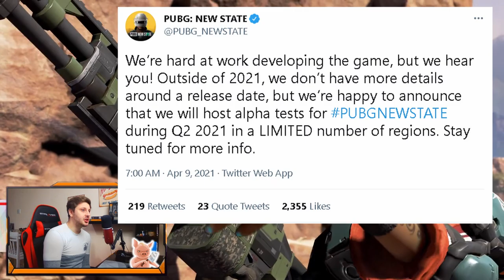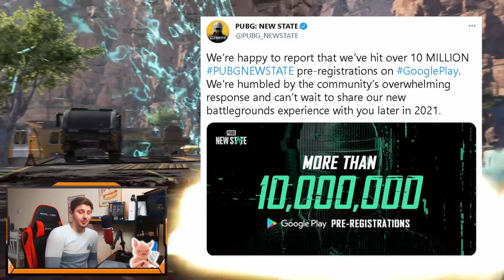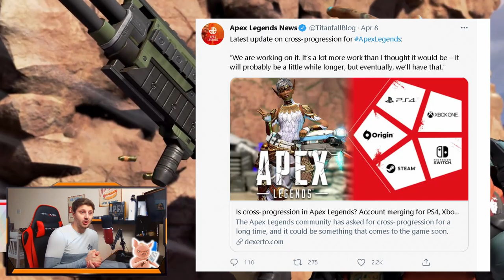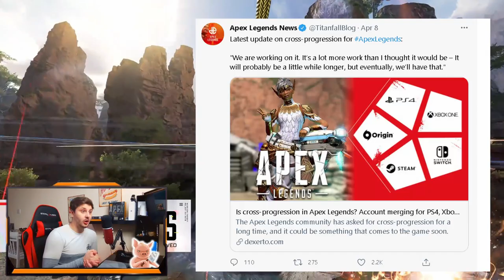Will Apex Legends Mobile Have CROSSPLAY?! (UPDATE)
Watch this video to find out If Apex Legends Mobile will have Crossplay as well as some updates on the release dates!!